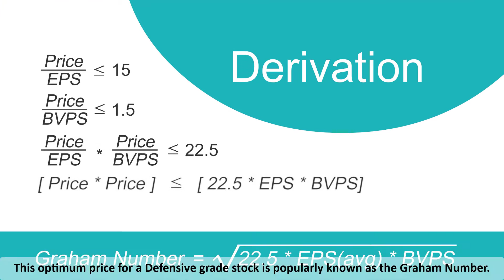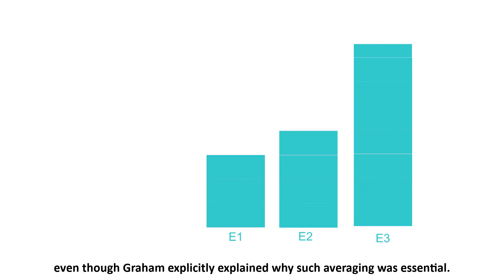Using The Graham Number Correctly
√[22.5 x EPS x BVPS] is an Intrinsic Value investing formula that Benjamin Graham, Warren Buffett's mentor, did recommend; but with conditions

Transcript:

Benjamin Graham was a professor and financial analyst who mentored famous Value Investors such as Warren Buffett. Buffett describes Graham's book, The Intelligent Investor, as "by far the best book about investing ever written".

One of the most popular Value Investing strategies these days is an Intrinsic Value formula that Graham did recommend.

But there's a big difference between how this formula was recommended, and how it is being used today.

The formula itself is simple enough, and can be derived from rule #6 and #7 of Graham's stock selection rules for Defensive investors.

This optimum price for a Defensive grade stock is popularly known as the Graham Number.

By balancing Earnings and Assets, the Graham Number is designed to assess stocks across sectors and industries.

But the Graham Number is often used in isolation today, while its five supporting criteria are completely ignored.

Graham Numbers are also rarely calculated today using the average earnings of the past three years, even though Graham explicitly explained why such averaging was essential.

Graham's investing framework is a fine balance of checks. Using just a single year's Graham Number — which barely covers two of the seven Defensive criteria — is not only excessively simplistic, but also potentially dangerous.

Graham's complete framework consists of three categories of stocks — Defensive, Enterprising and Net-Net — and seventeen rules for identifying them.

The statistical work of finding such stocks is easily automated using modern data mining software.